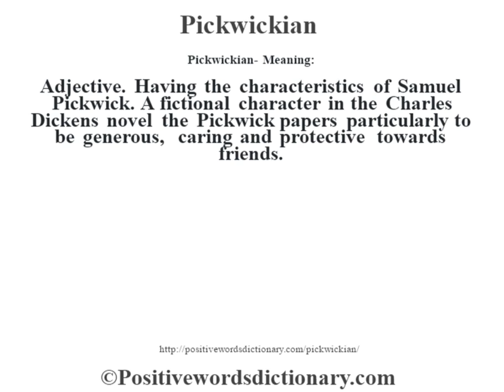Pickwickian definition | Pickwickian meaning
Pickwickian definition. Find out the meaning of Pickwickian and the meaning of many other positive words at positivewordsdictionary.com